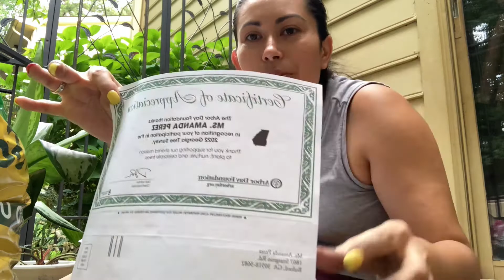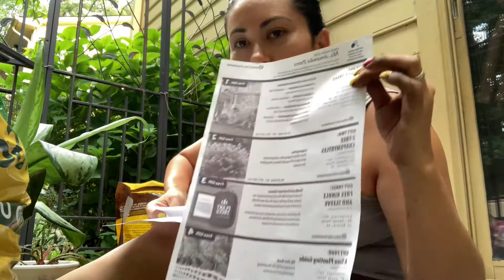Transplante de aglaonema y filodendro